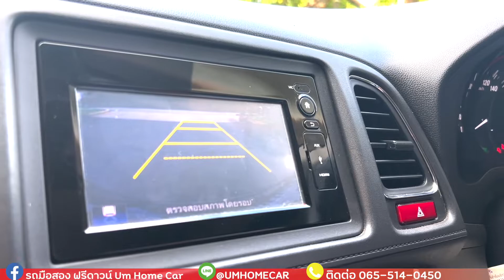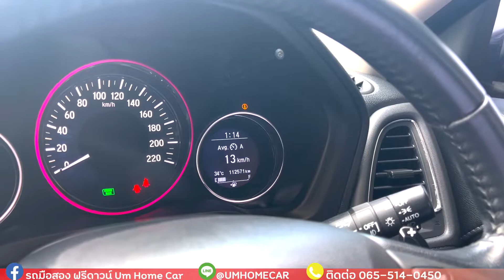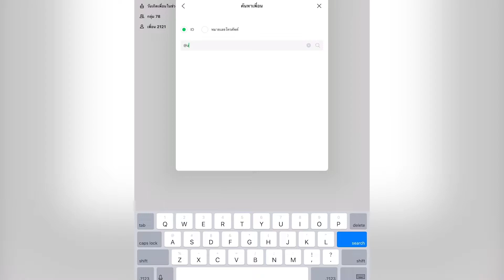Honda HR-V Sunroof ตัวท็อปสุด หลังคามีรู โคตรคุ้มค่า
ร้านเปิดทุกวัน เวลาเปิดร้าน
จันทร์ - อาทิตย์ (8.00 น. - 19.00 น.)
จัดได้ทุกอาชีพ สู้ทุกคัน ดันทุกเคส
สอบถามและสั่งจองรถ คลิ๊กเลย